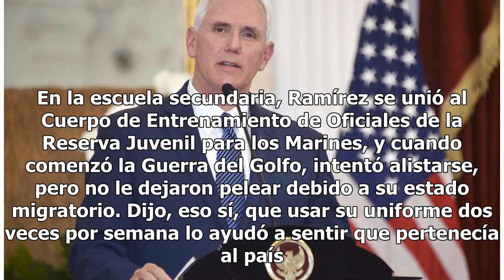Ministro apostólico que apoyó a Trump ahora enfrenta la deportación bajo la dura política migratoria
Jorge Ramírez, un ministro de Oceanside e inmigrante en el país ilegalmente, nunca pensó que animar a su hija, ciudadana de Estados Unidos, a votar por Donald Trump llevaría a su propia deportación. Pero la mano dura del ahora presidente bien podría provocarlo. Ramírez se considera a sí mismo un rep...